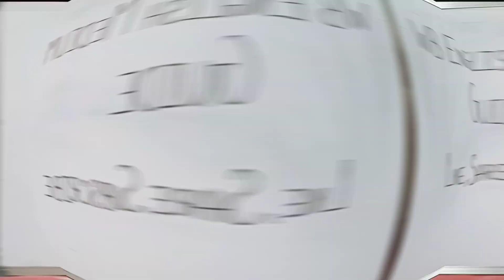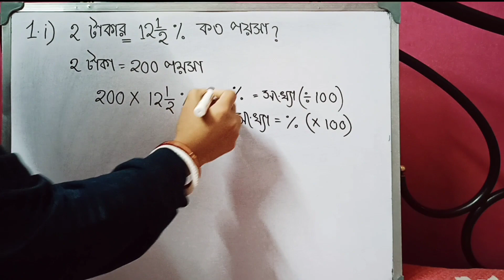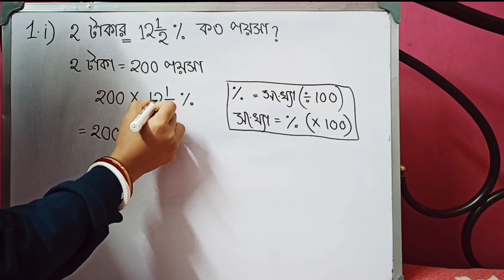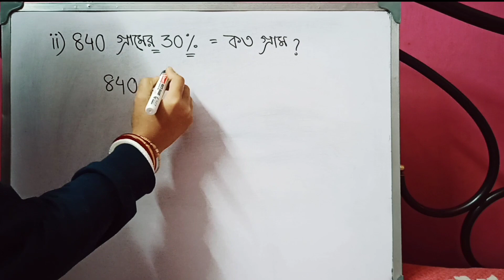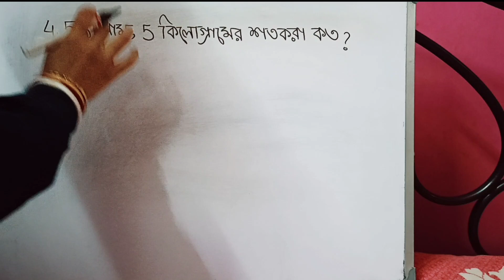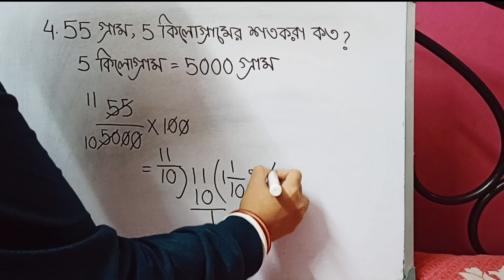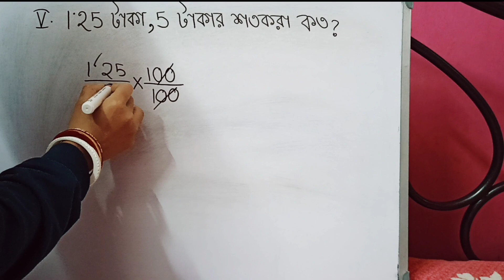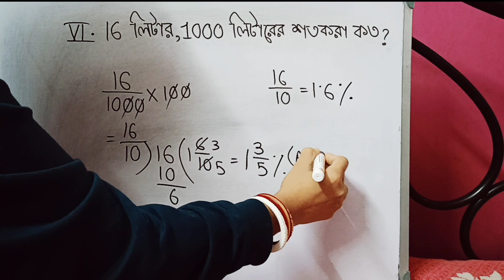কষে দেখি ১.২ পার্ট ১ অধ্যায় ১ সপ্তম শ্রেণী গণিত প্রভা সম্পূর্ণ সমাধান | Class 7 Math WBBSE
In this video I am going to solve all the maths of Koshe Dekhi 1.2 from class 7 gonit probha book.

Koshe Dekhi 1.2
class 7
কষে দেখি ১.২
কষে দেখি ১.২ অধ্যায় ১
কষে দেখি ১.২ অধ্যায় ১ সপ্তম শ্রেণী
কষে দেখি ১.২ সম্পূর্ণ সমাধান
সপ্তম শ্রেণী গণিত প্রভা সম্পূর্ণ সমাধান
class vii math chapter 1
chapter 1.2
class 7 math Koshe Dekhi 1.2
gonit prova Koshe Dekhi 1.2 class 7
gonit class 7 Koshe Dekhi 1.2
class 7 math gonit probha Koshe Dekhi 1.2
class 7 math chapter 1 Koshe Dekhi 1.2
math class 7
saptam shreni anko
wbbse ganit prabha saptam shreni anko
west bengal board class 7 math